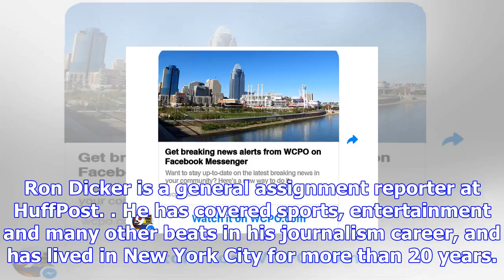Get breaking news alerts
Ron Dicker is a general assignment reporter at HuffPost. He has covered sports, entertainment and ma...